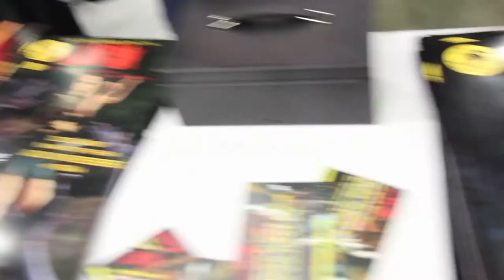Jaclyn Sweedon 2012 PMOY Muck Movie Comikaze 2013 Los Angeles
Interview with Jaclyn Sweedon 2012 PMOY Playmate of the Year star of MUCK the Movie Getthemuckout.com at Comikaze 2013 Los Angeles.

Check out MUCK the movie
Facebook.com/getthemuckout

Ilovesexynerds.com